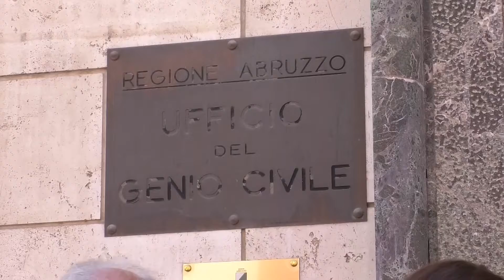Ricostruzione, Legnini a Teramo: "Obiettivo far partire velocemente i cantieri"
Il commissario straordinario all'Ufficio speciale per un punto della situazione dopo l'approvazione del Decreto semplificazioni

| SUPER J |

Contatti Redazione:
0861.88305